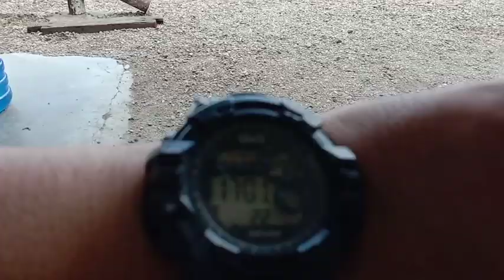Bus Sumba Putra,Putera Pelangi,ALS,PO SAN,Batu Mukti Putra Isi Halaman RM Simpang Raya